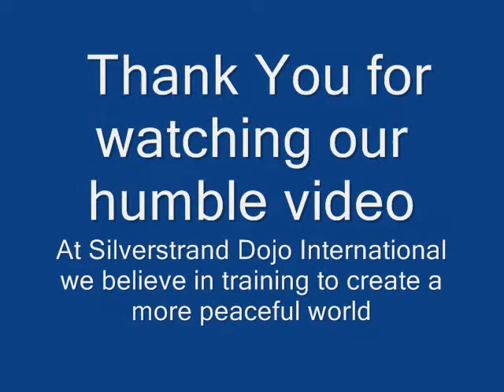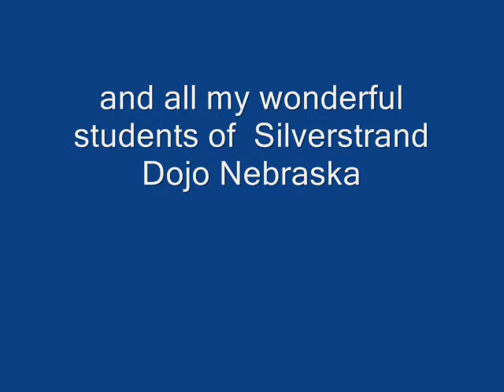2008 SDI Seminar Goju Karate Class Part Three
This is video footage of the 2008 Silverstrand Dojo International Seminar Goju Ryu Karate class held in Lincoln, Nebraska USA.  This class was taught by Silverstrand Sensei.